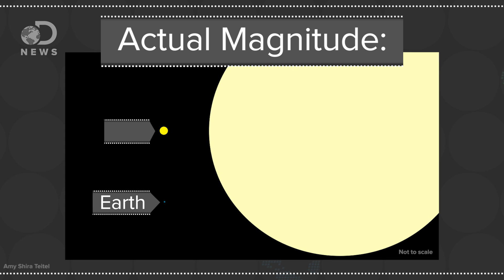What Are the Brightest and Darkest Things in Space?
Space is filled with bright supernovae and dark black holes but how do we figure out what the brightest thing in space is?

"When taking Earth as a reference point [...] the scale of magnitude fails to account for the true differences in brightness between stars. The apparent brightness, or apparent magnitude, depends on the location of the observer. Different observers will come up with a different measurement, depending on their locations and distance from the star. Stars that are closer to Earth, but fainter, could appear brighter than far more luminous ones that are far away. "

"Black holes are infinitely dense and infinitely small so they end up bending the space around them so much that they end up turning it into a sort of funnel that would cause anything that came too close to fall in."
"Here the gravity is too strong and everything, including photons of light, gets pulled down to the point of infinite density and smallness called the singularity."

"Scientists think the smallest black holes are as small as just one atom. These black holes are very tiny but have the mass of a large mountain. Mass is the amount of matter, or "stuff," in an object. Another kind of black hole is called "stellar." Its mass can be up to 20 times more than the mass of the sun. There may be many, many stellar mass black holes in Earth's galaxy. Earth's galaxy is called the Milky Way. The largest black holes are called "supermassive."

"Our Milky Way galaxy has one of these supermassive black holes at its center, but our galaxy is not an active one. Active galaxies require that gas and dust are in the act of falling into the black hole and glowing brightly on the way in. The Milky Way isn't currently doing this and when material isn't falling into the black hole, it simply sits."